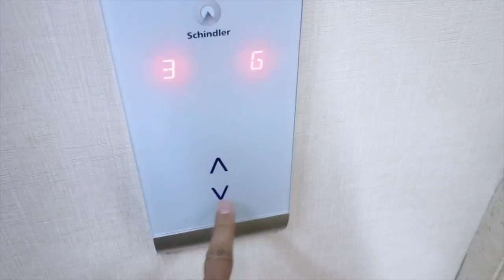Leaving the Philippines via Golden Phoenix Hotel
Golden Phoenix Hotel in Manila is one of the best hotels in Manila which has convenient access to Manila Ninoy Aquino International Airport (NAIA).  The Golden Phoenix is also has convenient access to the Mall of Asia.  Definitely recommend this place if you are in transit in Manila and need a 1-2 night stay.

We traveled from Boracay to Manila then finally back to Tokyo Japan.

Hope to see you again in the next video.

- Bitcoin: 1AUZW1Emio4qtRiBir3EUDey1zi3ssoRsw

___ Business ___

- Main Camera
(USA Link)

- Mic
(USA Link)

- Portable TriPod
(USA Link)

- Gimbal
(USA Link)

- Drone (Original)
(USA Link)